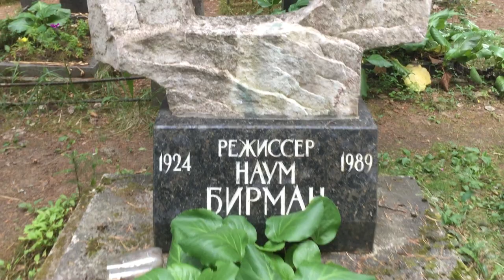2021.07 Комарово, Комаровское кладбище, режиссер Наум Бирман, Ленинградская область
25:17 Комарово — здесь отдыхали интеллигенты
Колонии трезвенников, Сталин и величественные руины Ленобласти | Гатчина, Выборг, Комарово, Вырица
varlamov
14 июл. 2020 г.  ЛЕНИНГРАДСКАЯ ОБЛАСТЬ
Колонии трезвенников, величественные руины и урбанистические чудеса Ленинградской области.

Начнём с Гатчины — некогда самого благоустроенного малого города, но а сейчас... Это до сих пор маленькое урбанистическое чудо или уже неопрятный скучный ужас? Потом отправимся в Вырицу — мировую столицу трезвости. Дальше посёлок Комарово — одна из самых дорогих зон Петербурга, где полно разрушенных усадеб. А в конце — Выборг и парк Монрепо! Здесь можно прикоснуться к истории, руины пытаются сохранять, старые здания реконструировать, но вокруг разруха